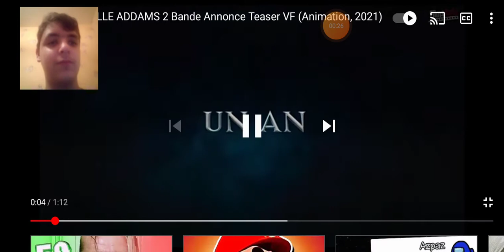Réaction au teaser de La famille addams 2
Dans 1ans !